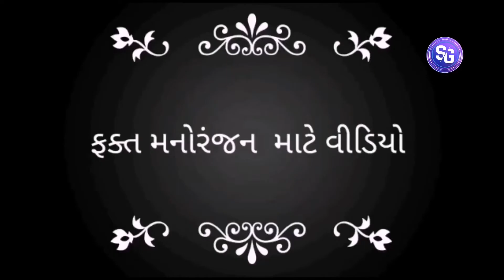Ambaji ma drsan karvana sthal 4k hd video 👌👌👌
🌹🌹🌹Sachin Ganvit Ambapani 🌹🌹🌹
❤️❤️ ❤️Shpot all frien ❤️❤️❤️

aadiwasi mavli Nurty આદિવાસી કલ્ચર આદિવાસી સંસ્કૃતિ આદિવાસી સમાજ
mauli aadivasi moortiyon adivasi culture AMU
adivasi aadiwasi Gujarat આદિવાસી Dahod Dangi valsad Dharampur vansada mavli aadivasi nahin aane ki

support bay all friends ❤️❤️❤️❤️

Video is for education purpose only copyright disclaimer under A 107 of the copyright act 1976 ALLOWANCES is a maid for "FAIR use" purpose such as a criticism, comment news  reporting,
 The person and the company all music and then song

2021l tetush
Wots lov tetush
Wots wolpepr
# Hindi son tetush
Mobil ringtone
Aadiwasicomedy# newcomedyvideo
Mp Gujrat Adivasi timli club
DJ Dholki Mix Ak Edition
RT Dangi comedy
Ankeet Aadivasi
Aadiwasi cinema
viru Aadivasi
આદિવાસી ઝાલોદ paramar
Timli આદિવાસી ખરોદા
Aapu Aadivasi આપુ આદિવાસી
આદિવાસી ગુજરાત
Dj Niramal vansda